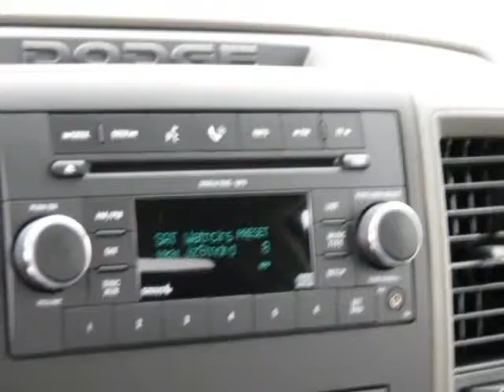2009 Dodge Ram 1500